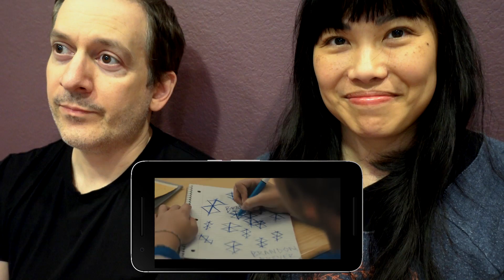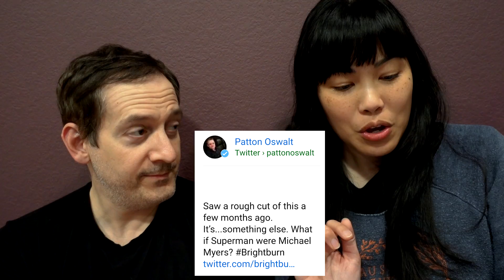Brightburn | Trailer Reaction & Review | Vlogmas Day 10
Hmmm. this is all seems familiar. lol. Here's my Azyxa's and my reaction/review for the new James Gunn film trailer, Brightburn.

📷 Camera I use:

🎤 Microphone I use:

💾 Software I use:

🎁 Amazon Wishlist: